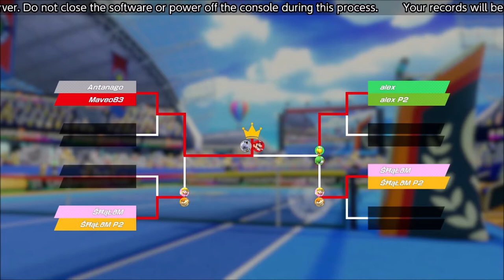The Hero is back on the Court!!! - Mario Tennis Aces (Online; as Mario) Episode 62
I decided to play other characters from this game once more, we can start with Mario!

Discord account... Maveo83#8160